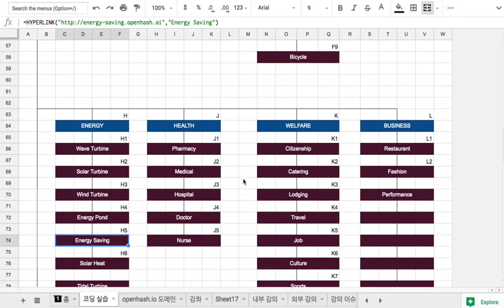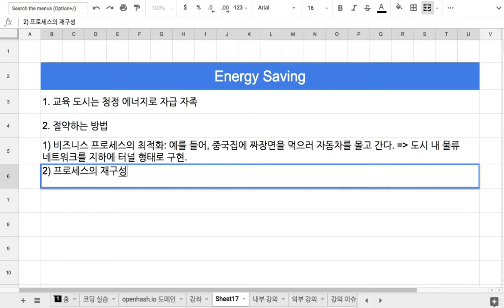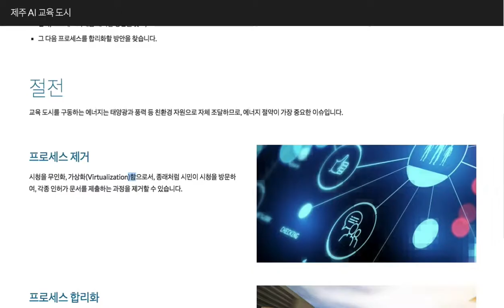H5 Energy Saving